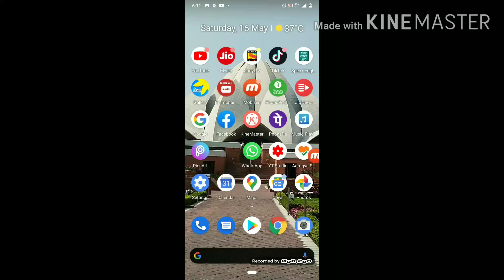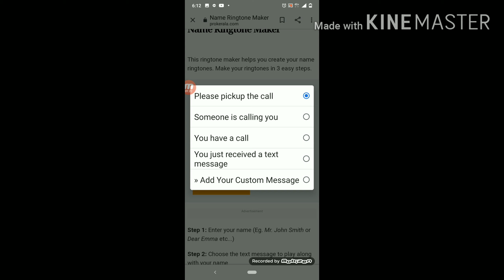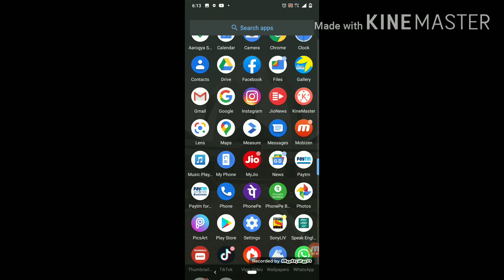अपने नाम की रिंगटोन ऐसे बनाएं how make ringtone your name